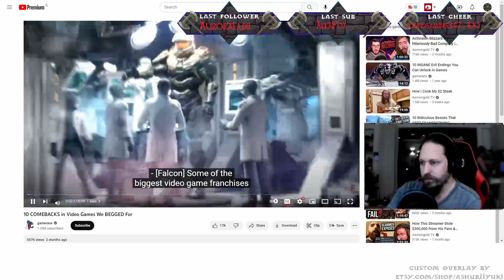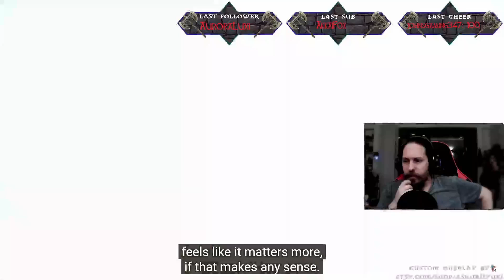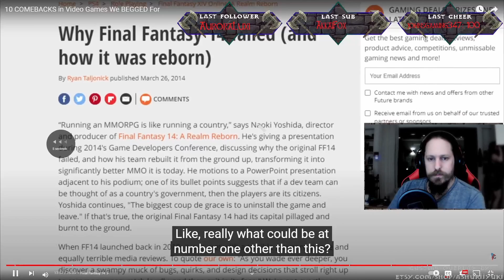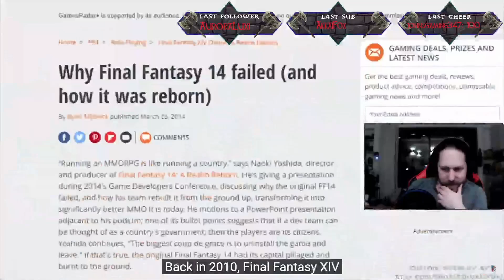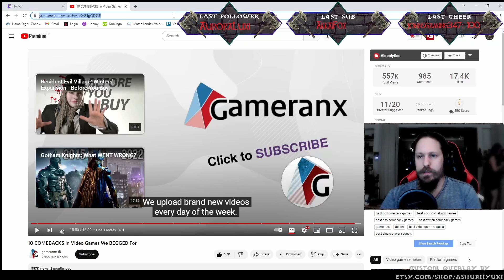Matt React to 10 COMEBACKS in Video Games We BEGGED For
In this video, Matt is reacting to 10 COMEBACKS in Video Games We BEGGED For by Gameranx.
Let's see what does he have to say about the top 10 in this list.